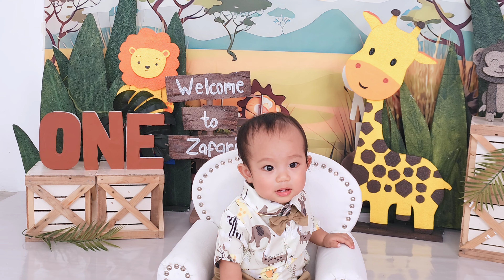KITT 1st Birthday Photoshoot